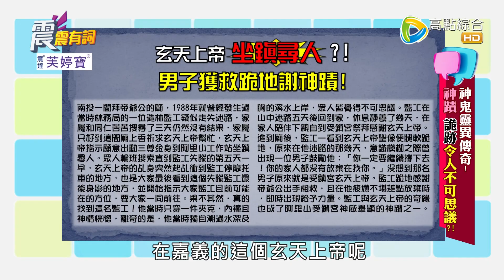震震有詞2022/06/21完整版 - 神鬼靈異傳奇！神蹟 詭跡令人不可思議？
* 影片02:20處，來賓林裕豐口誤『受天宮』，正確應為『天受宮』，特此更正說明。

44頻道/高點綜合台/週一～週五/晚間10點

連43年端午不缺席，靈蛇現身向帝爺公參拜！
玄天上帝坐鎮助尋人，男子獲救跪地謝神蹟！
女子一心求財卻忽略財神暗示，竟離奇身亡！
入住鬼屋父女相繼輕生，法師驚見駭人景象！
究竟還有哪些不可思議神蹟與驚悚靈異故事？